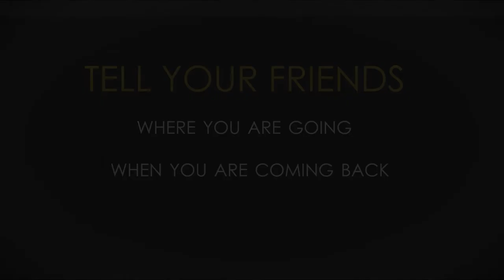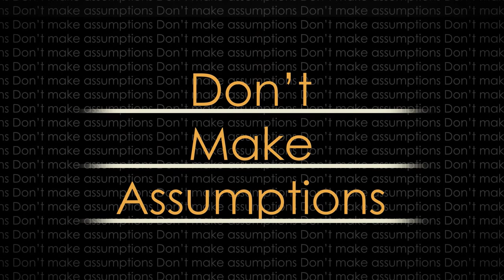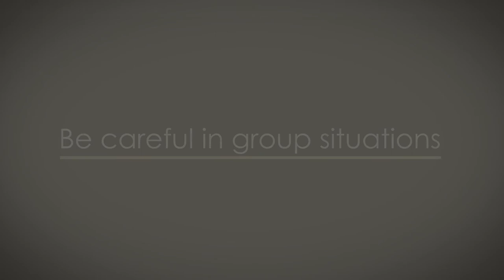Video 5 - Personal Empowerment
Transcript:

In order to ensure your personal safety, it's critical that you keep in mind a few things that will help reduce your risk of being victimized by personal violence.

Know where you are going and speak up if you are uncomfortable with the plans. Communicate with your date. No means no. Know that drinking and drug use can impair your judgment. You might not be able to make the same decision you would make if you were sober or have the same ability to remove yourself from a bad situation.

If you drink, drink responsibly. Eat a full meal before going out. Have a glass of water between each drink. Stick to one type of alcoholic beverage. Know your limits and don't go beyond them. Have a designated driver. And don't let anyone else make the decision of how much you will drink.

Only drink something that you have poured yourself or that comes in a pre-sealed container. Mixed drinks can have more alcohol in them than you might want to drink. Also, drugs like Rohypnol and GHB are dissolved in drinks, causing the person who consumes the beverage to lose consciousness quickly. Don't drink something that has been left unattended.

Don't go anywhere with someone you don't know well. If you do leave a party with a new friend, tell the friends you came with where you are going and when you are coming back.
It's also critical to understand your responsibility when it comes to interactions with others. In order to ensure everyone's safety, you need to keep in mind a few things that will help reduce your risk of committing personal violence.

Listen carefully. Take time to hear what the other person has to say. If you feel he or she is not being direct or is giving you a mixed message, ask for clarification.

DON’T fall for the cliché, "If they say no, they really mean yes." If your partner says "no" to sexual contact, believe them and STOP. Only “Yes” means yes.

Remember that sexual assault is a crime. It is never acceptable to force sexual activity, no matter what the circumstances. Don't make assumptions about a person's behavior. Don't assume that someone wants to have sex because of the way they are dressed, they drink (or drink too much), or agree to go to your room. Don't assume that if someone has had sex with you before that they are willing to have sex with you again. Also don't assume that if your partner consents to kissing or other sexual activities, they are consenting to all sexual activities.

Be aware that having sex with someone who is mentally or physically incapable of giving consent is rape. If you have sex with someone who is drugged, intoxicated, passed out, or is otherwise incapable of saying no or knowing what is going on around them, you may be guilty of rape.

Be careful in group situations. Resist peer pressure from friends to participate in violent acts. Get involved if you believe that someone is at risk. If you see someone in trouble or someone pressuring another person, don't be afraid to intervene. So before things get out of control, stop and think. Personal empowerment through self-awareness can reduce your risk of personal violence.

Just in case you are thinking this isn't relevant to you, a 2010 research study showed that 1 in 3 female students and 1 in 5 male students on college campuses will hear about a sexual assault from a friend. This makes it all of our responsibility. We all need to know how to support our friends, ourselves, and our community. The Health Services and Counseling Offices can provide resources for you to help your friend at any time.

Credits:

'Personal Safety Against Violence' is derived from 'Personal Empowerment Through Self-Awareness', an original series created by the University of Montana.